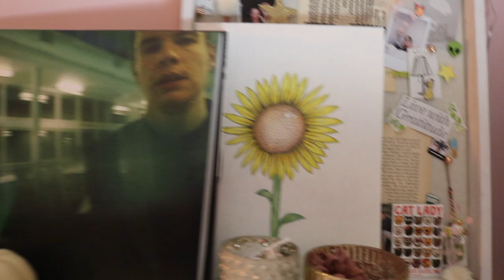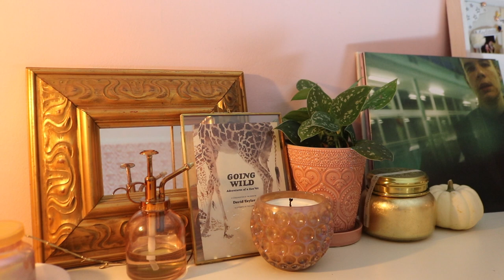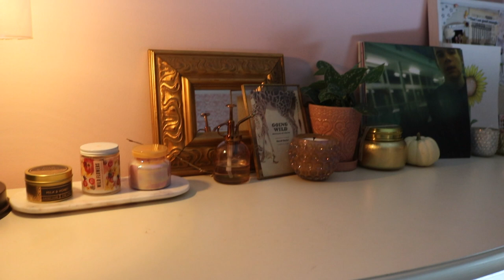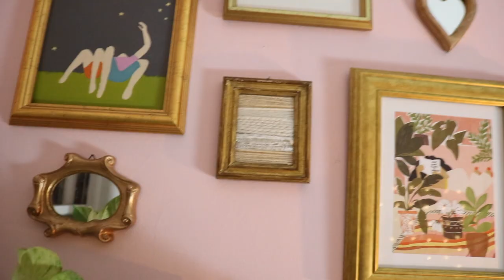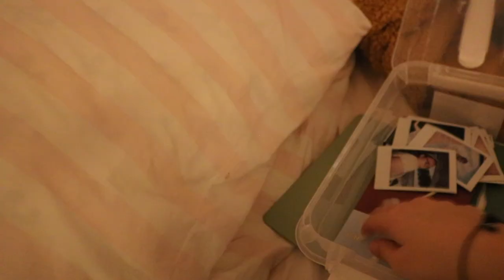ROOM DECOR + new ikea stuff !!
I'm sorry this is getting up so late! I also hope you don't mind how long this video is. Feel free to skip around or at least to the end, because it shows more new decor and updates towards the end.